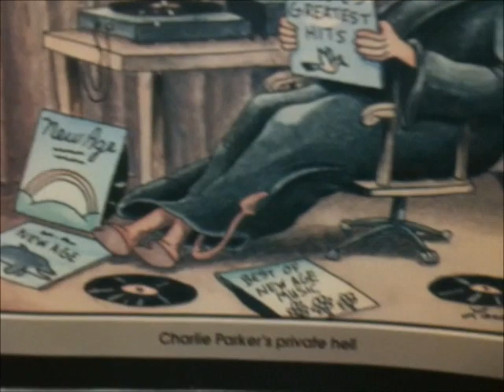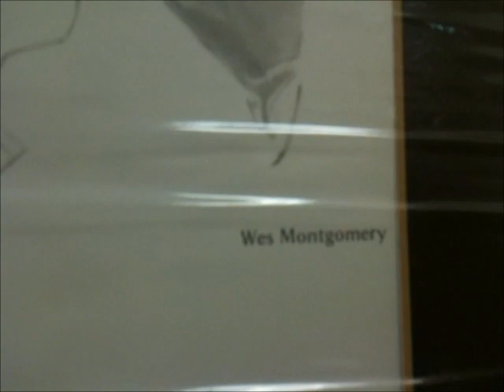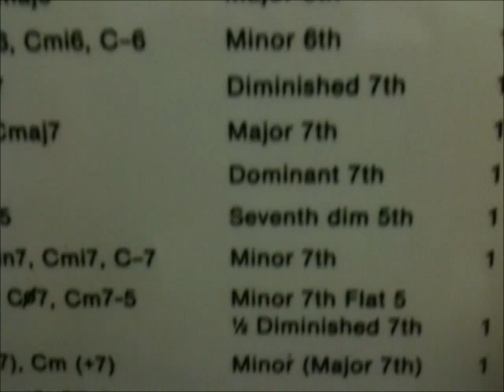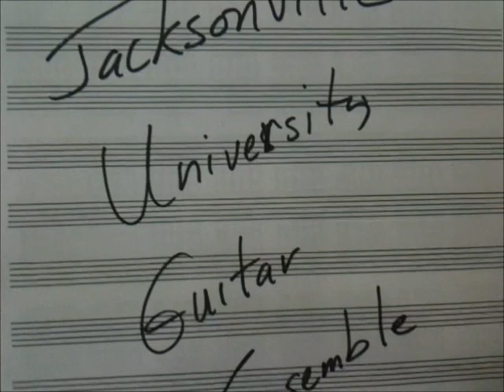Jacksonville University Guitar Ensemble 2012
Boogie Stop Shuffle. Charles Mingus.
(arrangement: Jack Wilkins)